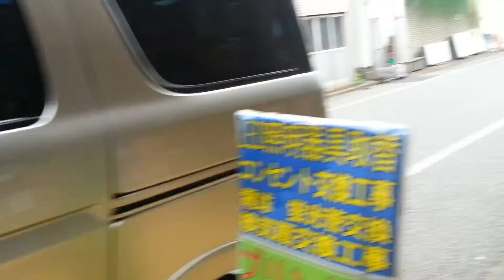小岩昭和通り。撮影現場。